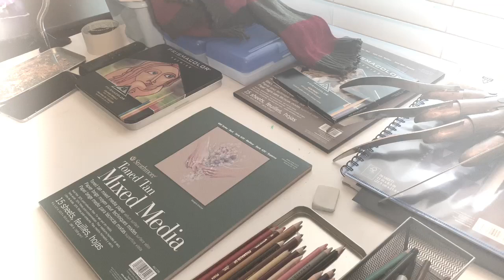FREDDY KRUEGER DRAWING time-lapse by Twizted Pencil F. Lopez Art